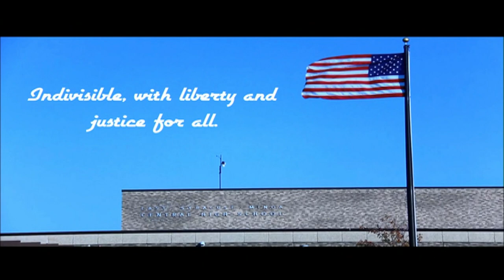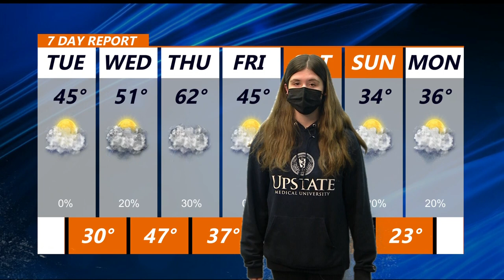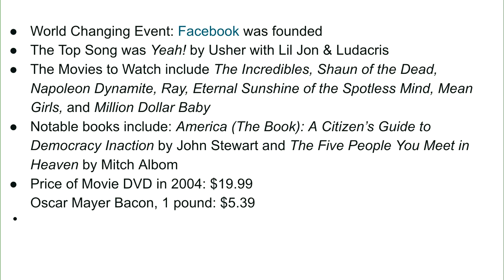December 14 2021